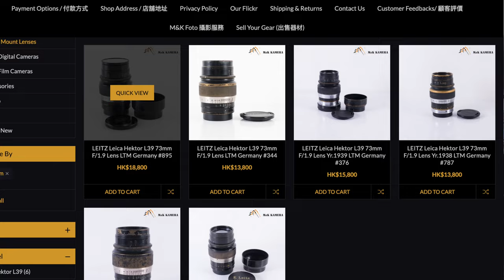愛你不是因為你富貴, 是你獨特的仙氣 Leica Hektor 73mm f/1.9 可能是 上世紀30年代最貴的鏡頭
00:00 影片開始
00:20 鏡頭介紹: Leica Hector 73/1.9
01:44 現在購買價格
02:08 老鏡頭注意事項
03:33 人像相片攝影效果
04:54 閑遊東京
07:10 代代木公園
08:10 彩虹橋(戀愛世紀)
08:45 東京鬧市遊
09:26 成田機場

中環店
香港中環
中環德輔道中48～52號裕昌大廈205室
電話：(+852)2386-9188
辦公時間：星期一至六 11:30 ~ 20:00
公眾假期:11:30 ~ 19:00
星期日休息

M&K Kamera
Central Shop
Rm.205
2/F Prosperous Building,
No.48-52 Des Voeux Road, Central
Hong Kong
Business hour: Monday to Saturday 11:30 ~ 20:00
Public holidays 11:30 ~ 19:00, Sunday close
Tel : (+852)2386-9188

Business hour: Monday to Saturday 11:30 - 20:00
Sunday / Public Holiday 12:00 - 20:00